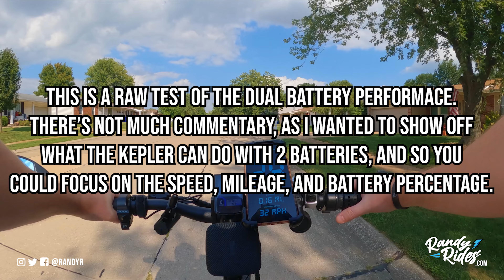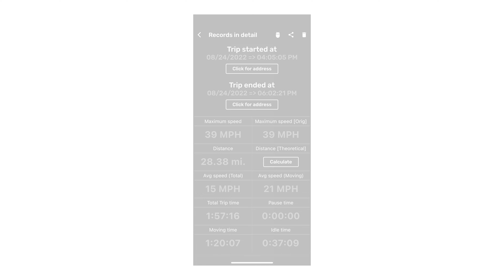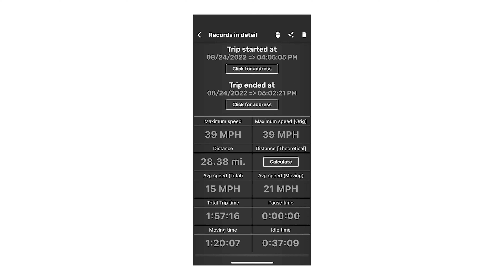Ariel Rider Kepler | Dual Battery Performance Test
In today’s video, we tackle the long awaited dual battery test. Almost 30 miles with 50% battery left. Pretty happy witn that.

If you are interested in adding a second battery to the Kepler, check out this video:

Come join my new Facebook Group. I'll be actively posting updates about the channel, things I have going on, and video plans. Also, you can share your photos/videos there with me as well. I'd love to see your projects as well!